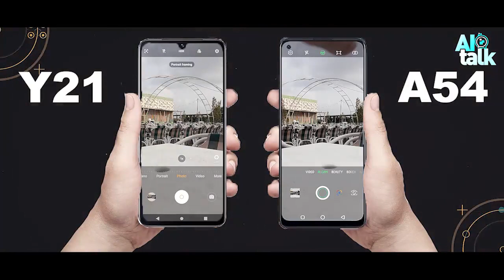Pakistan First AI anchor Does the phone comparison Vivo Y21 and Oppo A54 | Dr Kaiser Rafiq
Dr. Kaiser Rafiq's pioneering work in the realm of AI anchors has positioned him as a trailblazer in Pakistan's technology landscape. His dedication to pushing the boundaries of AI and his commitment to improving the way we receive information have undoubtedly left an indelible mark on the world of media and journalism. As technology continues to evolve, it is figures like Dr. Rafiq who lead us into an exciting and transformative future.

Pakistans First AI anchor Does the phone comparison Vivo Y21 and Oppo A54 | Dr Kaiser Rafiq

Dr. Kaiser Rafiq's AI anchor has not only transformed the way news is delivered but has also raised questions about the future of journalism. While some hail it as a technological marvel that enhances accessibility and convenience, others debate the ethical implications of AI in news reporting.